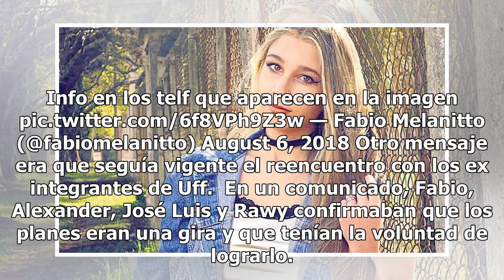Este fue el último tuit de Fabio; además planeaba reencuentro con Uff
Fabio había estado en Puebla el 11 de agosto, así lo dio a conocer de su cuenta de Twitter. Éste fue su último mensaje en las redes. Este sábado 11 de agosto en Puebla. Info en los telf que aparecen en la imagen — Fabio Melanitto (@fabiomelanitto) August 6, 2018 Otro mensa...